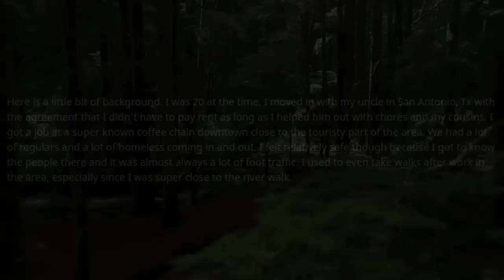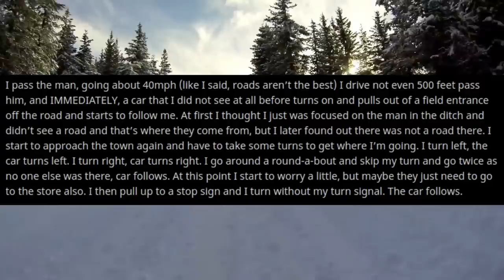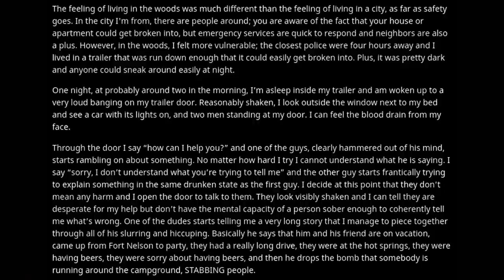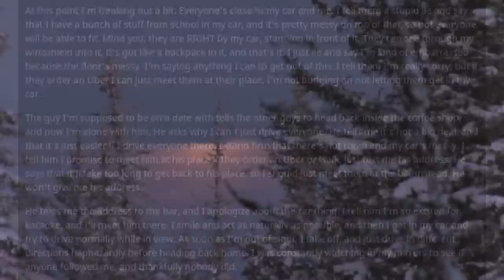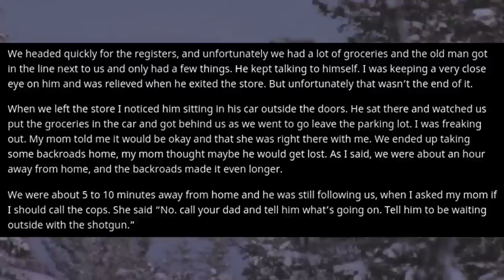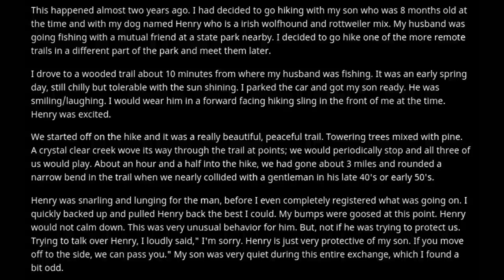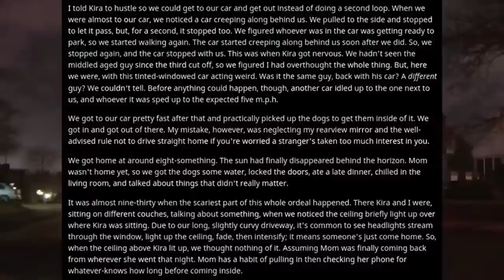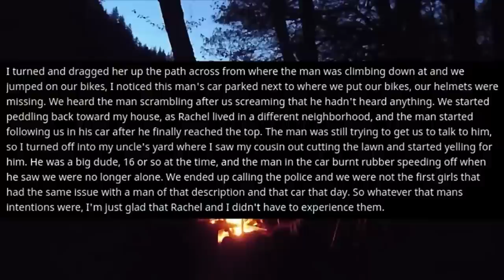[1 HOUR COMPILATION PART 5] Disturbing Stories From Reddit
In today's video this will be an one hour compilation of old stories I have narrated on my channel in previous videos. I hope you enjoy this compilation and let me know if you would like to see more of these every once in awhile in the future!

If you wish to post your own stories for me to narrate in future videos, post them on my subreddit or email them to me! Make sure they are neat and have good grammar, otherwise I will ignore them.